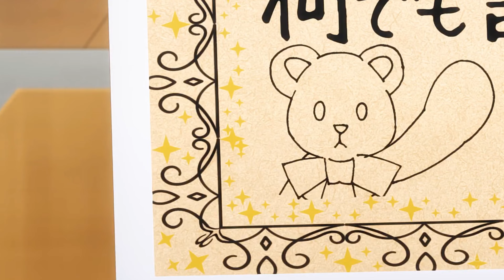Otonari no Tenshi-sama ni Itsunomanika Dame Ningen ni Sareteita Ken「AMV」Dum Dum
Anime: Otonari no Tenshi-sama ni Itsunomanika Dame Ningen ni Sareteita Ken
➜ Enjoy more fun with me and my new videos